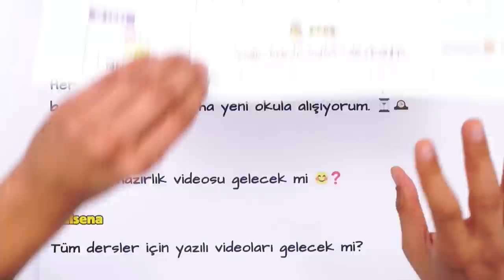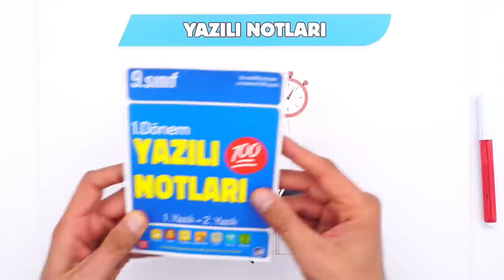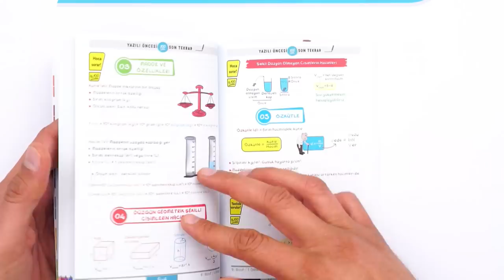9.Sınıf 1. Yazılı Kampı Başlıyooor❗ Lisenin İlk Yazılısına Hazır Mısın? ✍🏻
Yazılılar geldiyse  1.Dönem 1. Yazılı Kampı başlıyor demektir! 9. Sınıfa efsane başlangıç yapmaya ve notlarını yüksek tutmaya hazır mısın ? Konularla ilgili bilmen gereken önemli noktalar ve sınavda çıkabilecek özel sorularla beraber yazılılara bomba gibi hazırlanıyoruz!